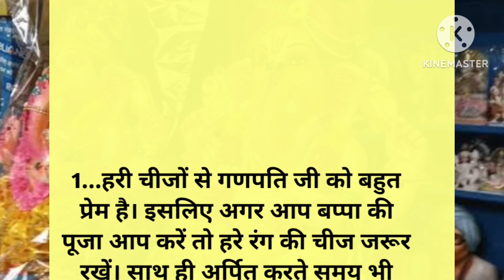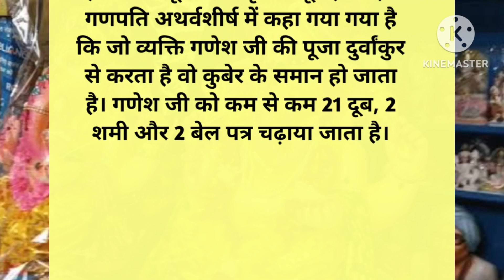गणेश जी से जुड़े टोटके सारे विघ्न बाधाएं होंगी खतम , पूरी होंगी सब मनोकामना l गणेश चतुर्थी स्पेशल l